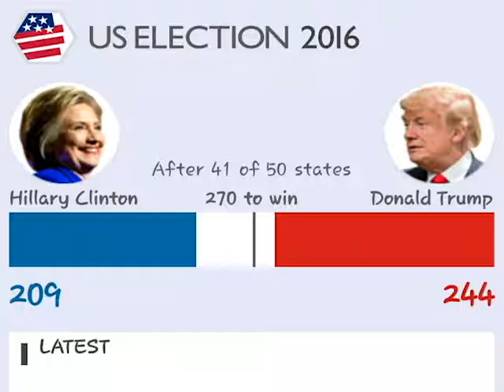Top Unforgettable Donald Trump Moments during elections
Watch some of the best and Unforgettable Donald Trump Moments before and during the 2016 USA elections...